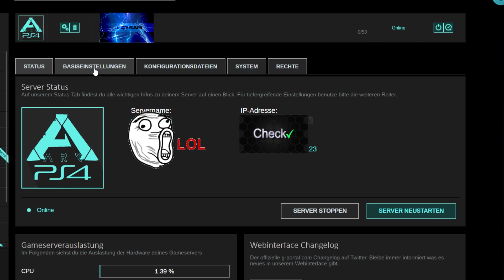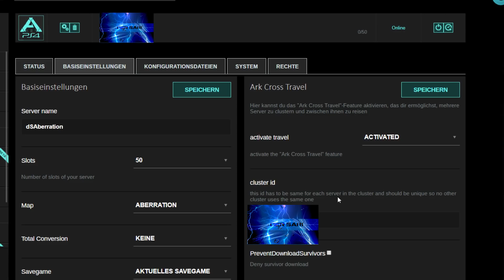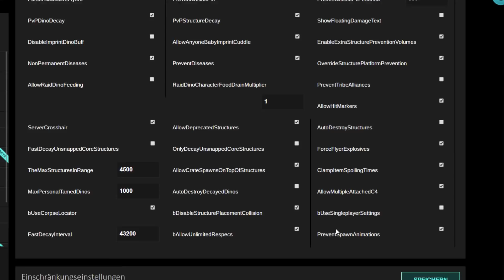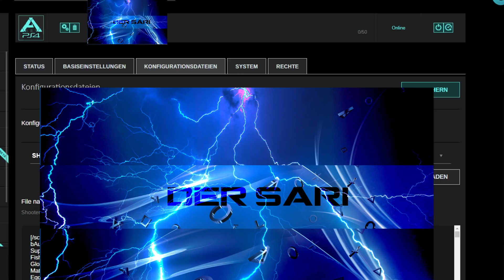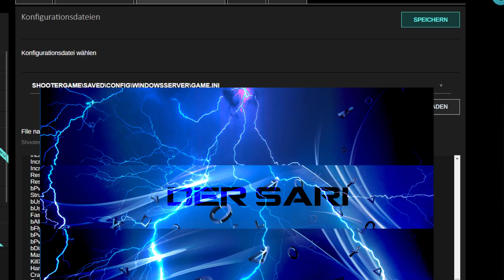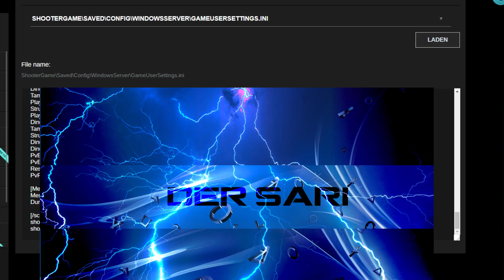Ark Cluster Server erstellen - Kurz mal über Game Ini sprechen / Einstellungen bei GPortal Deutsch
Hey Leute ! Heute will ich euch mal zeigen wie man sich einen cluster server erstellt auch auf die Game Ini gehen wir kurz ein .Viel Spaß mit dem Video .
Let's Play Ark Survival Evolved Ps4 German Gameplay
ARK Aberration DLC Playstation 4 Deutsch ARK Ragnarok ARK The
Island . Cluster Server von GPortal

Bildquelle : Ark-player.de
                     Survivetis.news
(Bildersuche Google)

Sari´s Mega Server (Hier wäre der Spendenlink)

Wie spendet man bei GPortal ?

Saris PC